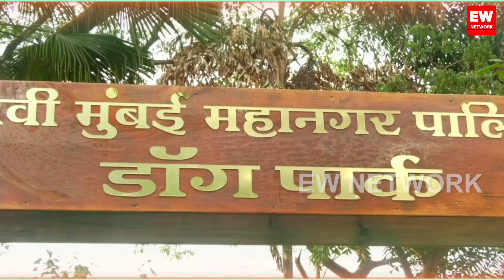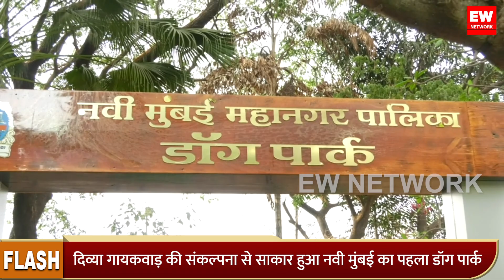Divya Gaikwad | Shashikant Shinde | अथक प्रयास से साकार हुआ Navi Mumbai का First Dog Park